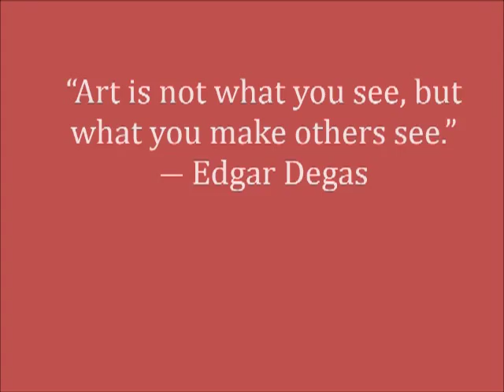St Augustine Art Association Tactile Show 2013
The students from the Florida School for the Deaf and Blind visit the 2013 Tactile Art Show at the St Augustine Art Association. St Augustine is home to the Florida School for the Deaf and Blind. Watch as the students in the Blind Department create the Braille cards and explore the pieces of art. Amazing!